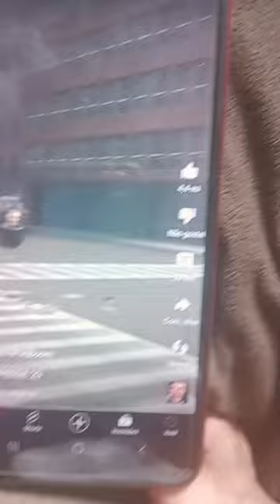26 de novembro de 2023